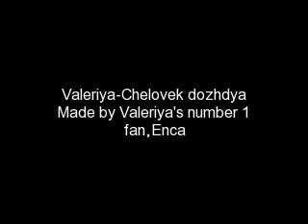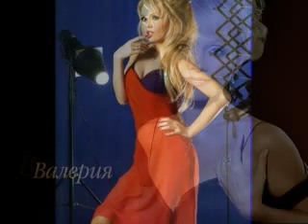Valeriya-chelovek dozhdya instrumetal version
Valeriya-chelovek dozhdya (rain men) instrumental version created by me (ENCA)